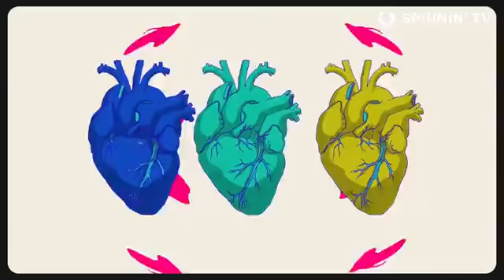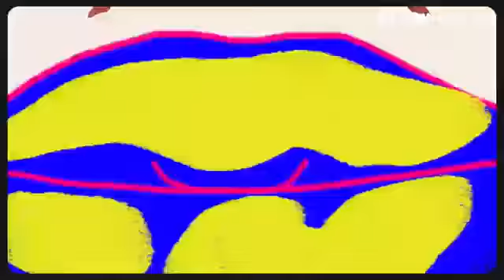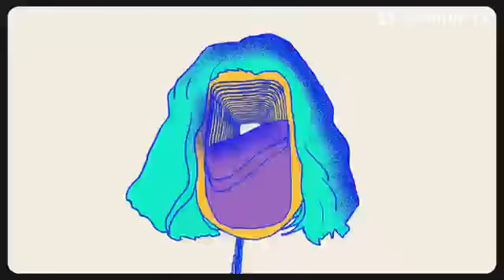Cheat Codes - Be The One (with Kaskade) [Official Music Video]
Cheat Codes - Be The One (with Kaskade) is OUT NOW! Download on Beatport or add it to your favourite Spotify/Apple Music playlist by clicking